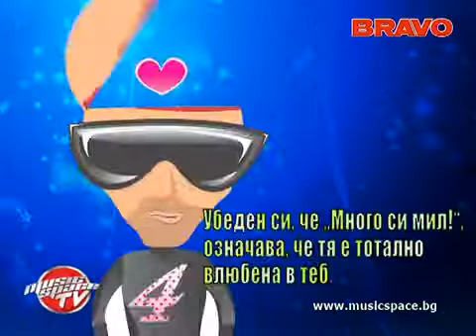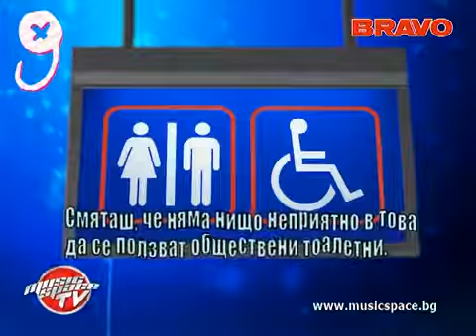10 признака, че нямаш понятие от момичета